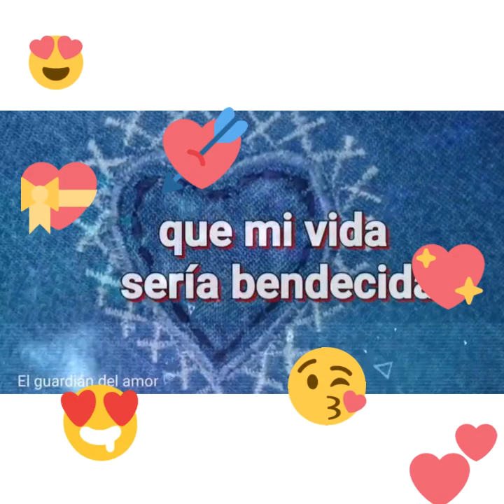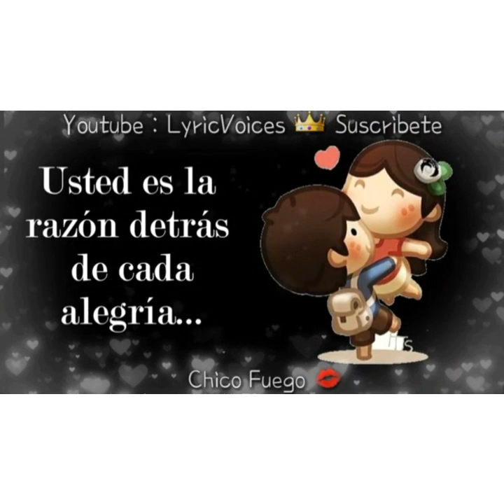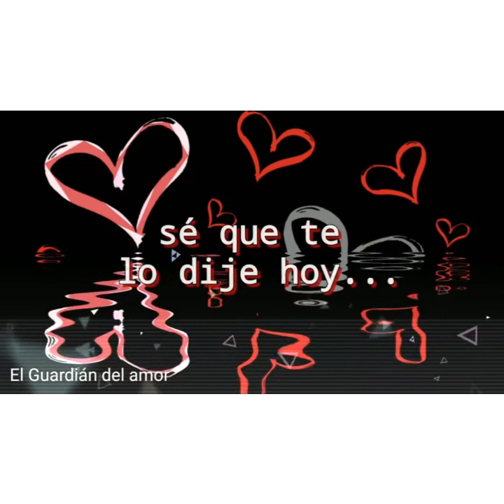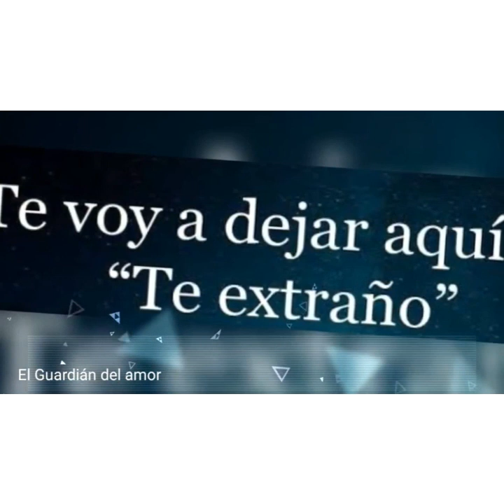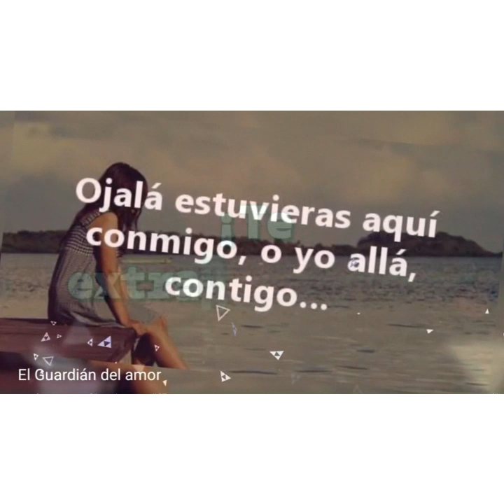Dj Alejandro londoño amor de Maria